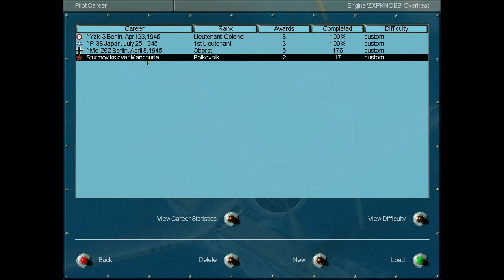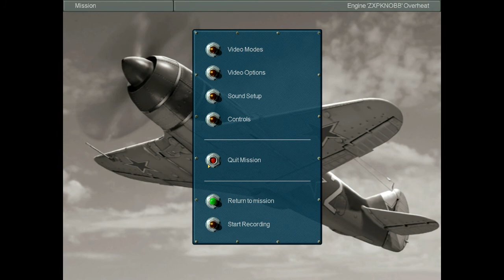Let's Play IL-2: SoM - Mission 18: South of Rasin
We's goin' train huntin'!